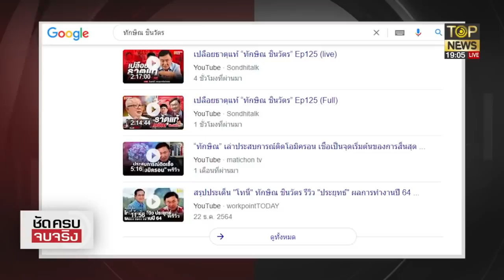สาวปูมหลัง ทักษิณ-แรมโบ้ จากแกนนำต้านเผด็จการสู่กองหนุน 'บิ๊กตู่' | ชัดครบจบจริง | TOP NEWS